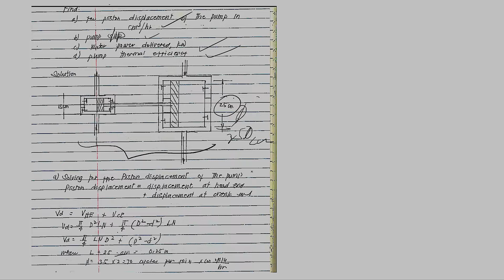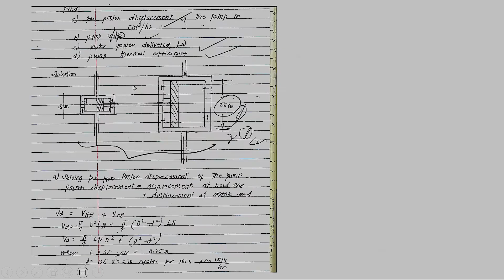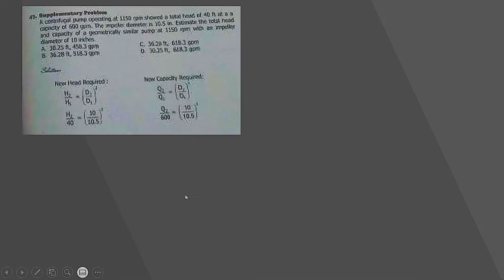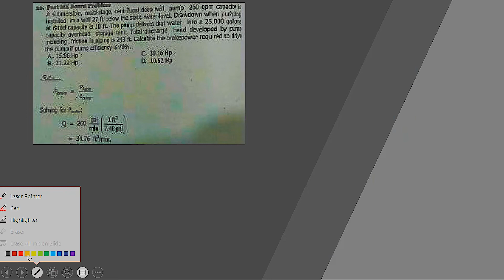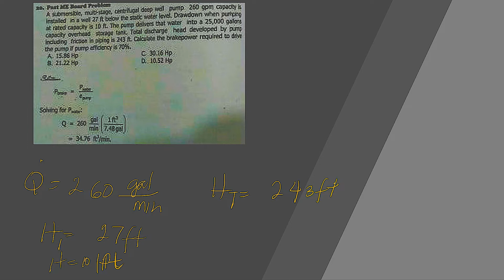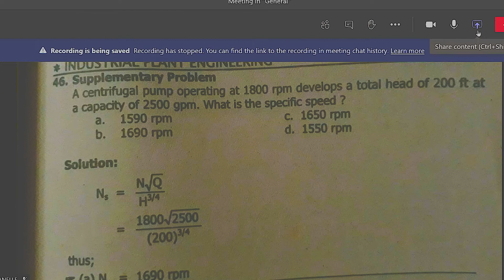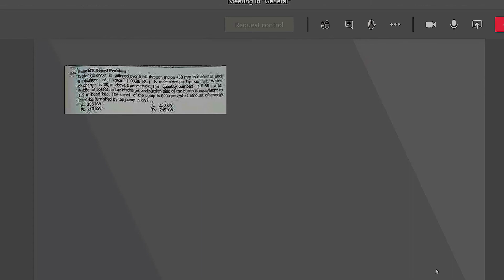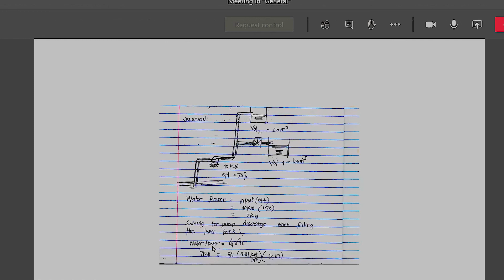Random Board /Licensure Exam in Mechanical Engineering: Pumps SOLVED!!!!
The video is about Random Board /Licensure Exam in Mechanical Engineering: Pumps SOLVED!